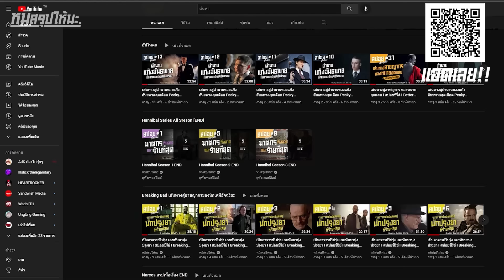เป็นนักบัญชีไม่รุ่ง เลยหันมาฟอกเงินให้แก๊งค้ายา I สปอยซีรี่ส์ I Ozark ss4 #19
ชื่อเรื่อง : Ozark
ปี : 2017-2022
IMDb : 8.5/10